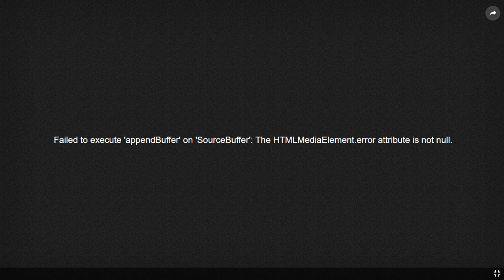The Industry Dance Academy - Hit The Road Jack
Senior Small Group Tap
NDH Las Vegas Nationals 2024